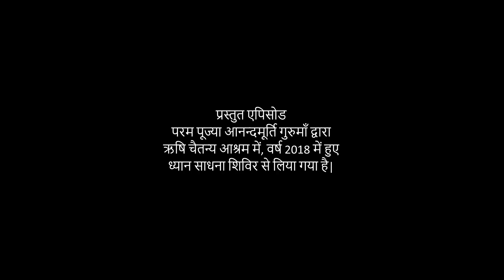आचार्य देवो भव ​| AV Ep 1419 l Daily Satsang l 8th Jan 22 | Anandmurti Guruma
The featured video has been drawn from Dhyan Sadhana Shivir with Anandmurti Gurumaa at Rishi Chaitanya Ashram, 2018.